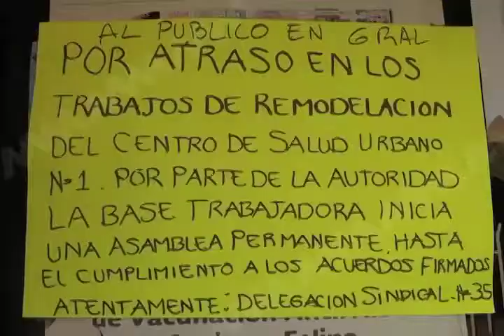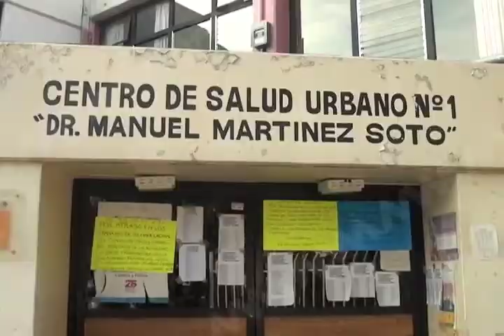VICKY DELEGADO SALUD FT